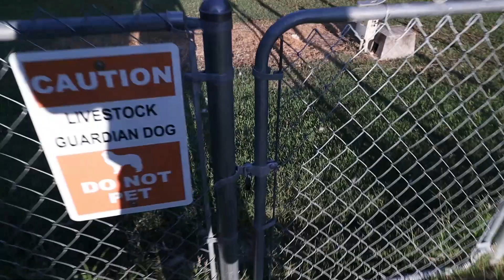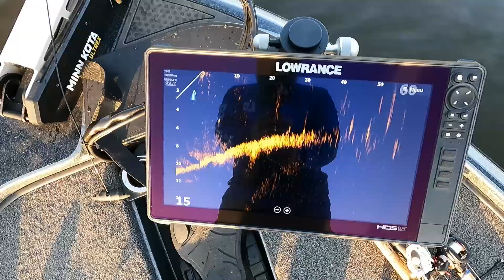You can catch crappie using DOG HAIR | Heirloom Permaculture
There is more to Homesteading than just growing vegetables and chickens. You've got to have the ability to overcome adversity and get creative if you find yourself without the things you need. Today we sharpen our skills in a fun way.

Use this link for your AMAZON needs...

***Amazon Wishlist***

***If you would prefer to give directly to our channel, you can send PayPal here:***